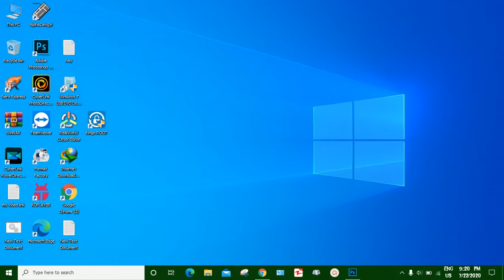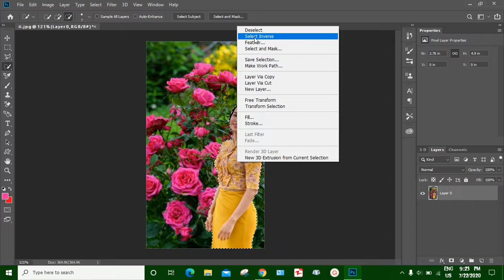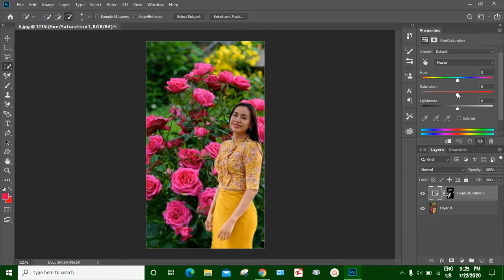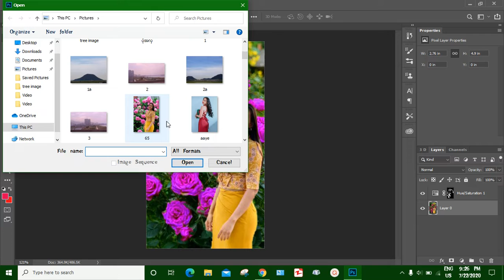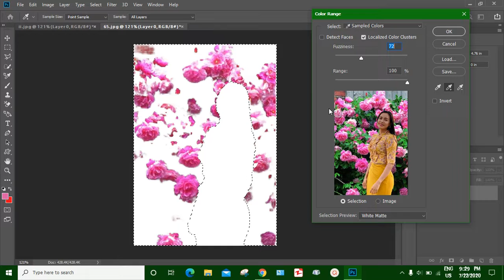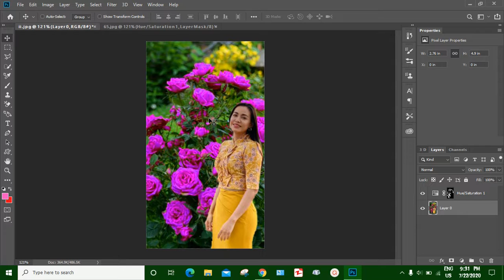photoshop မွာ color range ၿဖင္႔ select ေပးၿပီး color ခ်ိန္းနည္း အလြယ္